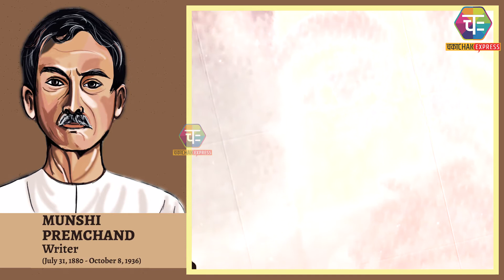साहित्यिक संवेदना को महसूस कराने वाले साहित्यकार हैं प्रेमचंद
प्रेमचंद उनका साहित्यिक नाम था और बहुत वर्षों बाद उन्होंने यह नाम अपनाया था। उनका वास्तविक नाम ‘धनपत राय’ था। जब उन्होंने सरकारी सेवा करते हुए कहानी लिखना आरम्भ किया, तब उन्होंने नवाब राय नाम अपनाया। बहुत से मित्र उन्हें जीवन-पर्यन्त नवाब के नाम से ही सम्बोधित करते रहे। जब सरकार ने उनका पहला कहानी-संग्रह, ‘सोजे वतन’ जब्त किया, तब उन्हें नवाब राय नाम छोड़ना पड़ा। बाद का उनका अधिकतर साहित्य प्रेमचंद के नाम से प्रकाशित हुआ। इसी काल में प्रेमचंद ने कथा-साहित्य बड़े मनोयोग से पढ़ना शुरू किया। एक तम्बाकू-विक्रेता की दुकान में उन्होंने कहानियों के अक्षय भण्डार, ‘तिलिस्मे होशरूबा’ का पाठ सुना। इस पौराणिक गाथा के लेखक फैजी बताए जाते हैं, जिन्होंने अकबर के मनोरंजन के लिए ये कथाएं लिखी थीं। एक पूरे वर्ष प्रेमचंद ये कहानियां सुनते रहे और इन्हें सुनकर उनकी कल्पना को बड़ी उत्तेजना मिली। कथा साहित्य की अन्य अमूल्य कृतियां भी प्रेमचंद ने पढ़ीं। इनमें ‘सरशार’ की कृतियां और रेनाल्ड की ‘लन्दन-रहस्य’ भी थी।